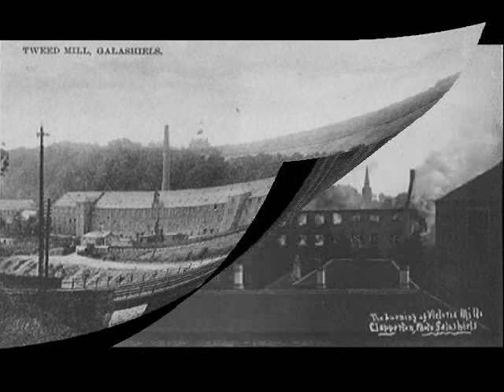Galashiels Framed in Time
A sentimental look at bygone Galashiels.